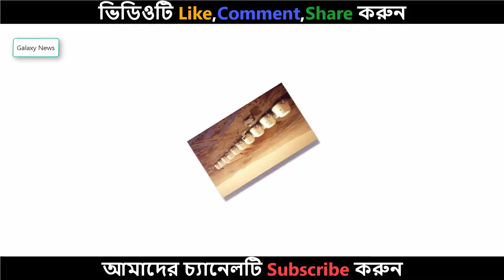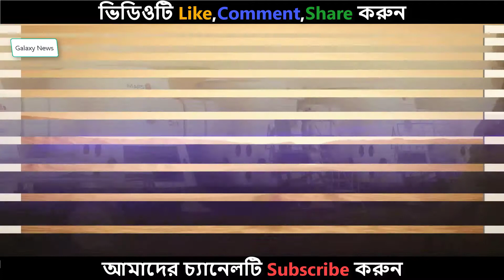ব্রেকিং নিউজ কেমন হবে মঙ্গল গ্রহের ঘরবাড়ি ভিডিওটি দেখুন না দেখলে মিস করবেন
Inventory
Accounting software
Sms gateway
Website Design

১৫ মাসের বাছুরের দাম ৭৫ লাখ টাকা – দেখে নিন কেন এত দাম